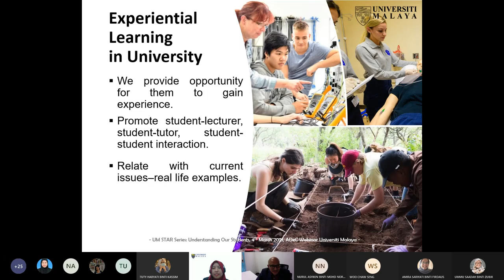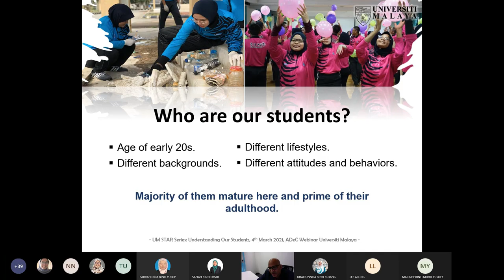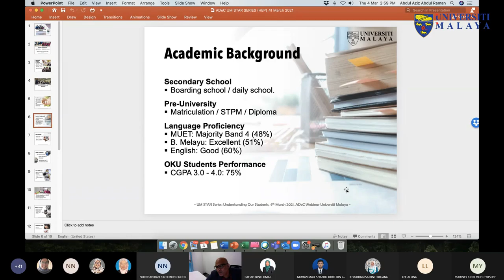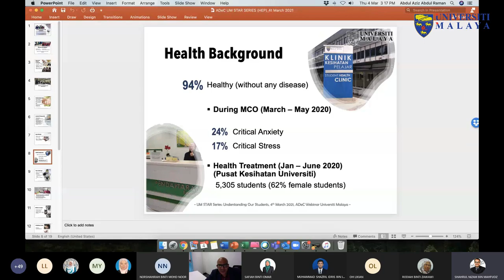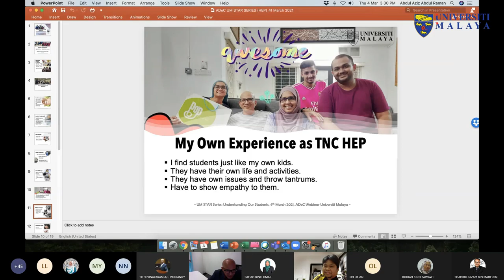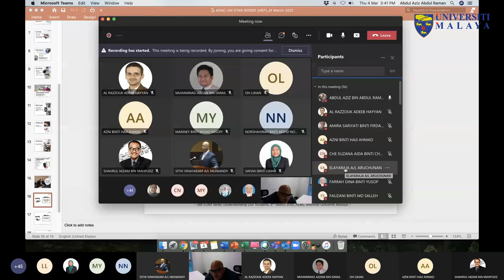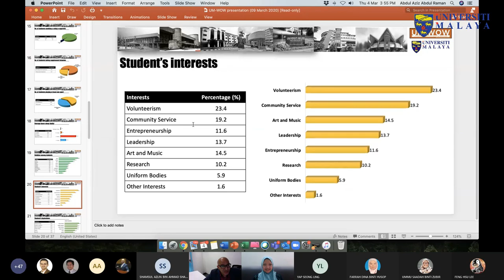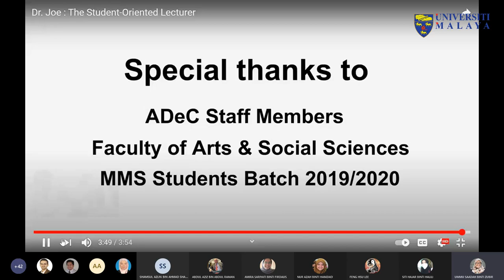UMTeachOnline2021 - UM STAR SERIES UNDERSTANDING OUR STUDENTS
UM STAR SERIES: UNDERSTANDING OUR STUDENTS

Prof. Ir. Dr. Abdul Aziz Abdul Raman
Deputy Vice-Chancellor (Student Affairs Division) UM

Dr. Safiah Omar, Head of Leadwell Unit, ADeC UM

UM promises to produce leaders. Lecturers need to understand the students in order to provide them with the best service, not just in Teaching and Learning but also in supporting their self development. In this STAR Series we hope to gain some insights in getting to know our students better - their background, their interest, their aspirations, and their generation personality. This will allow us to design our curriculum and classes to better fit them and allow them to grow as young adults who have the skills and leadership in whatever field they choose to venture into. How can we be a better example to our students so they look up to us academics as not just experts in our field who share our understanding of the knowledge and skills with them, but also the way we carry ourselves and have the right values and professionalism that would transcend and be good examples to them.

Terima Kasih.

TQ.